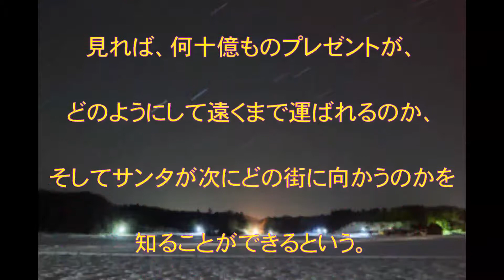サンタクロース,追跡,サンタ追跡,今年も開始,1955年から続く米軍の伝統任務,きっかけは間違い,電話,話題,動画